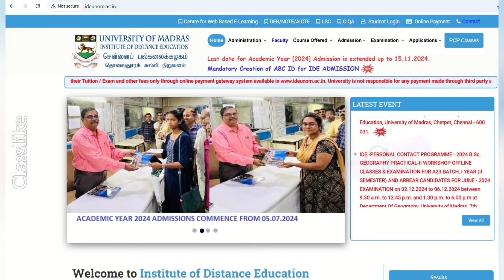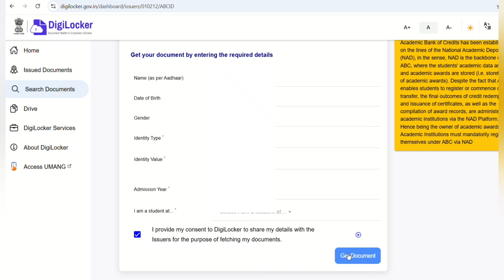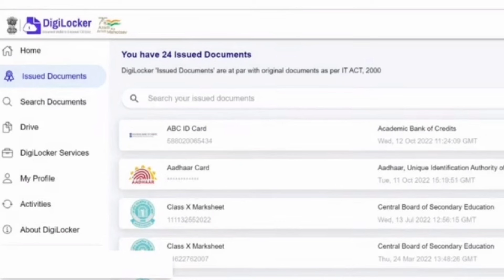ABC ID Create பண்ணுவது எப்படி??? | Mandatory Creation for IDE Admission Students Madras University